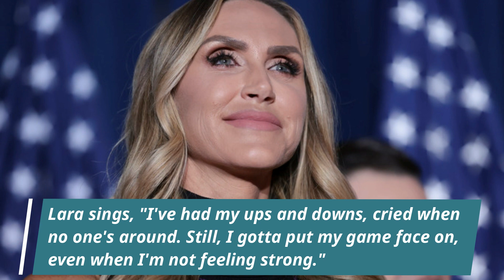Lara Trump Unveils New Single "Anything Is Possible"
Lara Trump, co-Chair of the Republican National Committee (RNC) and daughter-in-law of former President Trump, has once again graced the music scene with her latest single, "Anything Is Possible." Please watch the complete video for a detailed information.

A Big Thanks to all our viewers for lending their confidence in us. Your every motivation has inspired us to work even harder.

Lara Trump
Lara Trump News
Lara Trump New Single
Lara Trump Anything is Possible
Anything Is Possible New Single
Lara Trump New Album
Lara Trump Donald Trump
Lara Trump Republican National Committee
US Most Read
Trending News
Celebrity
Celebrity News
Trending
Viral News
Viral Video